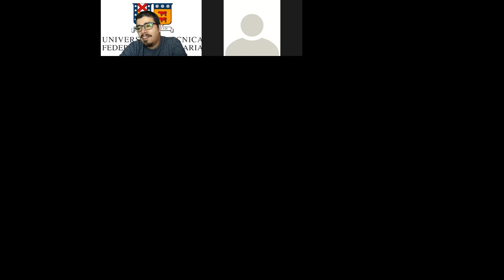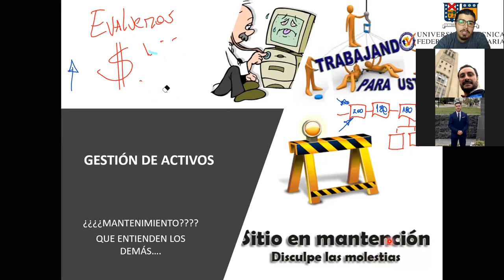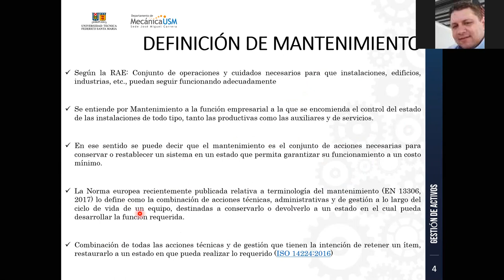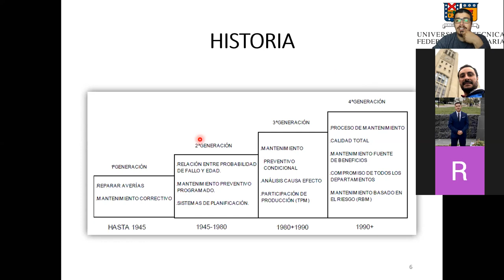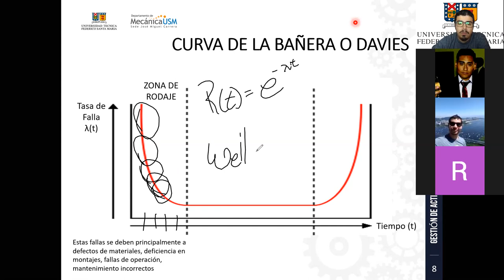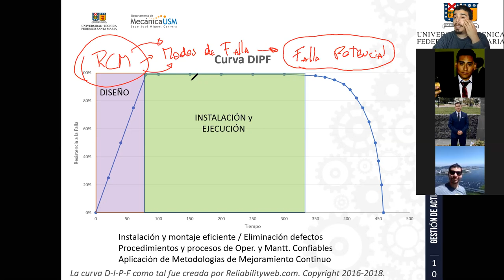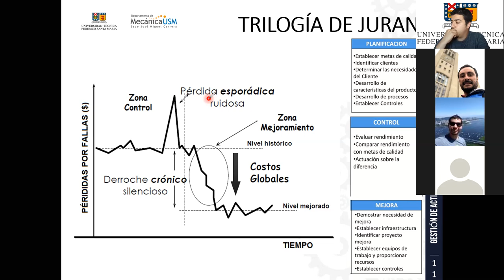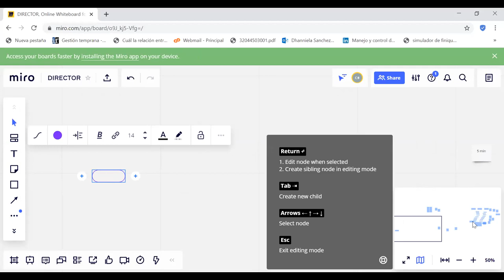Clase GestiónDeActivos IBTMI-09-10-2020